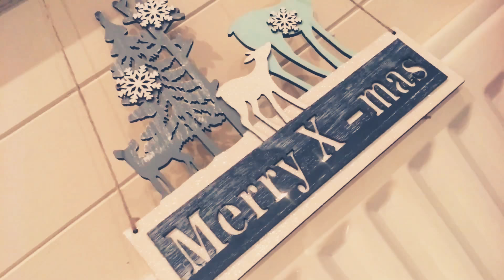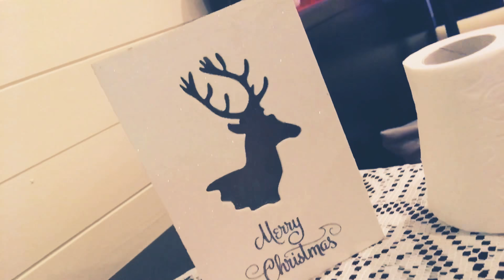Testing Sparkly Instagram App // Does it work?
I’m sorry that I say “okay so” like a million times :) ENJOY